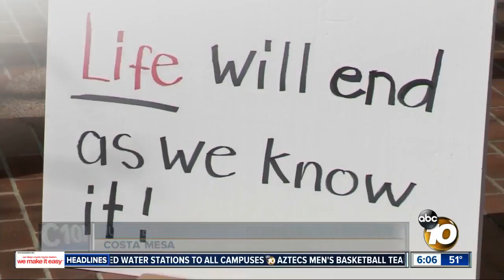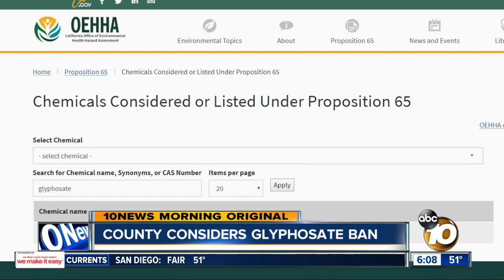Supervisors discuss proposed herbicide ban, organic alternatives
The Board of Supervisors took a first step today↵toward banning the use of weed-killers, that have been linked to certain↵cancers, on county properties and infrastructure.